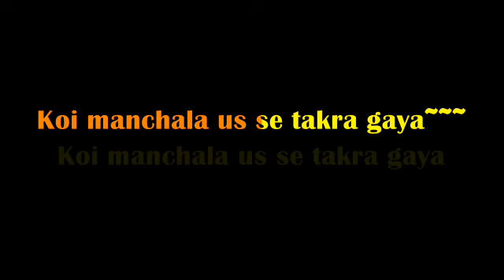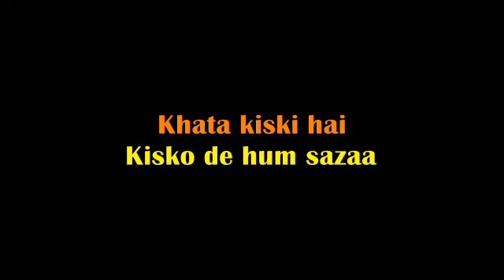BAHUT KHUBSURAT JAWAN EK LADKI KARAOKE KISHORE KUMAR ORIGINAL VERSION